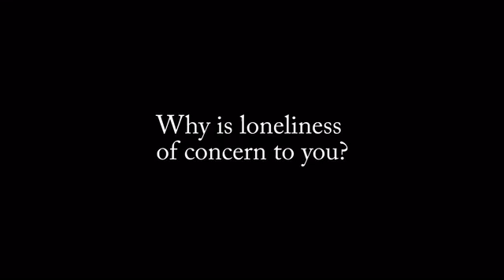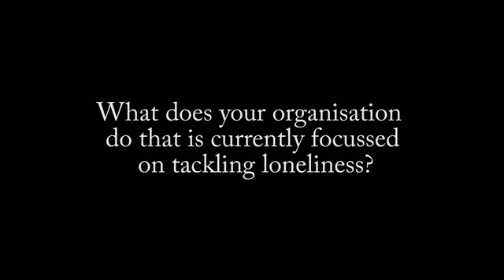Antony Gardner National Summit on Loneliness and Social Isolation SD